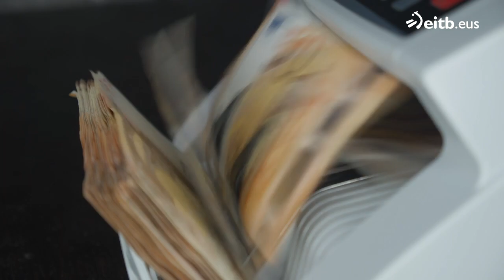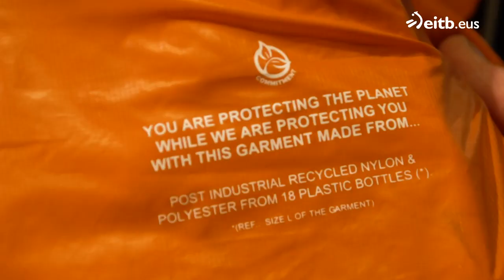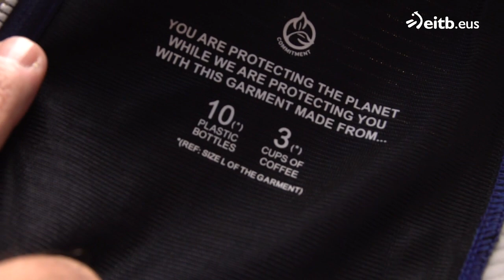Eliminar el ''usar y tirar'' y reciclar para favorecer la economía circular, el reto de las empresas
Euskadi genera más de 6 millones de toneladas de residuos al año y más de un tercio de la comida que se produce a nivel mundial acaba desperdiciada. Tenemos que reducir drásticamente nuestra basura.